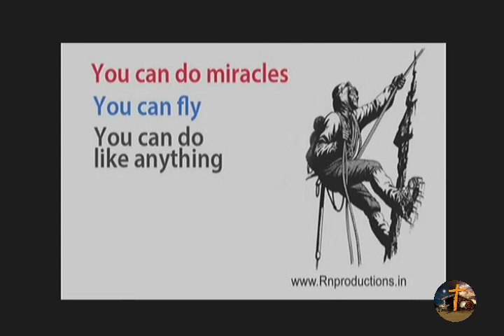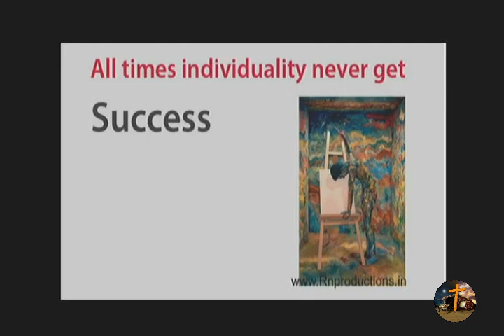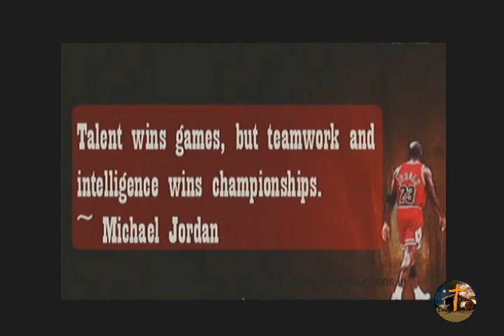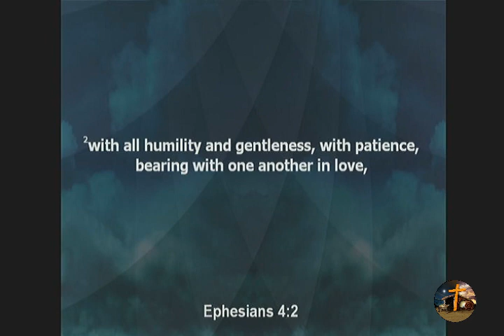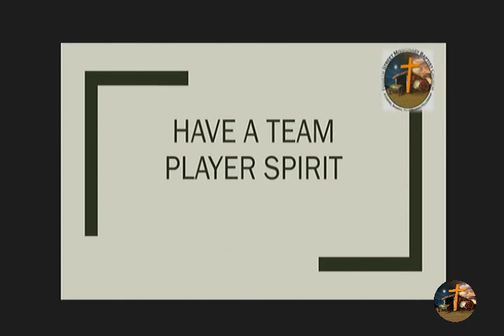FSMBC Have Team Spirit- Contemporary Worship Service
Have Team Player Spirit
Rev. Dr. J.H. Flakes, III